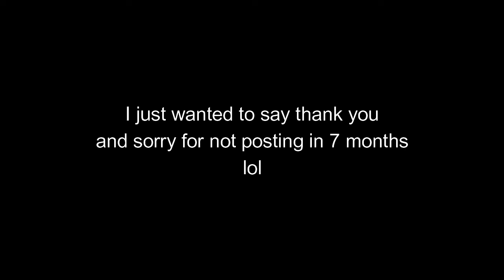FallGuys.exe Has Stoped Working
Holy Jesus I finnaly uploaded. Im sorry I didnt upload for so long but i hope this video is good.